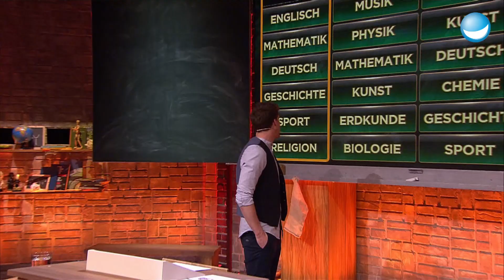Googeln, aber anders rum | Assoziationen raten | 5. Klasse | LUKE! Die Schule und ich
Aus Regensburg hat Luke die Schüler Carolin, Levantes, Anselm und Tommy mitgebracht. Können die Kids jetzt an den Promis vorbeiziehen? Die erste Stunde der Mittelstufenschüler in Lukes Schule ist Geschichte. Die Aufgabe besteht darin, übereinstimmende Begriffe zu einer Epoche zu nennen.